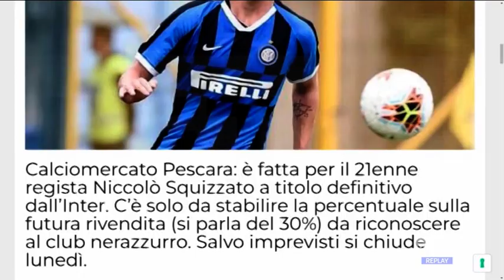Serie C - Le ultime di Calciomercato